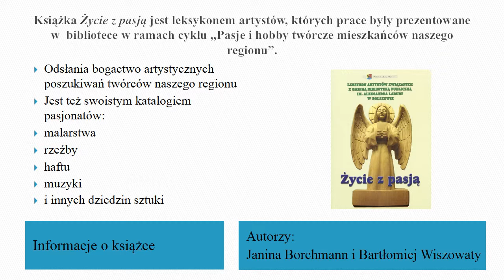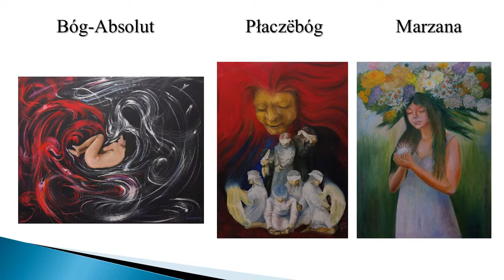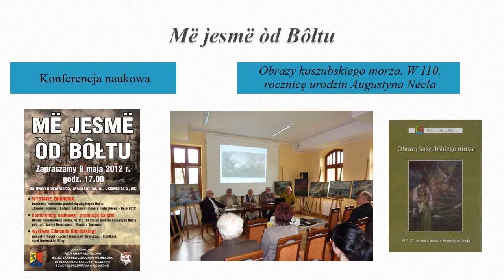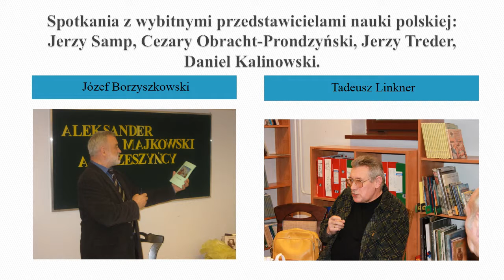VII Bałtycka Konferencja - prezentacja Janina Borchmann - dyr BPGW w Bolszewie